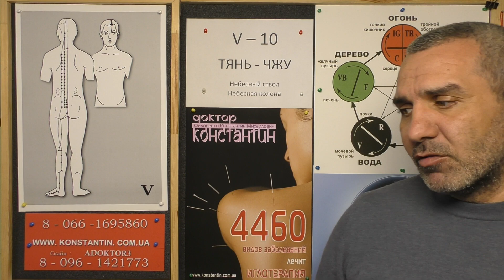Ладони Сухие и Теплые.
Точка Контролирующая Ладони Человека. Видео-Урок Иглотерапевта Доктора Константина.